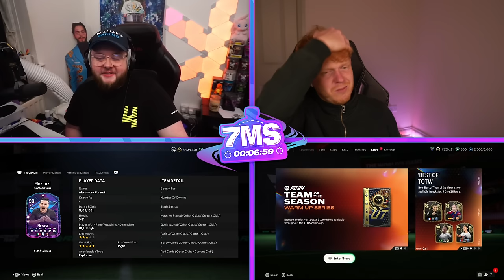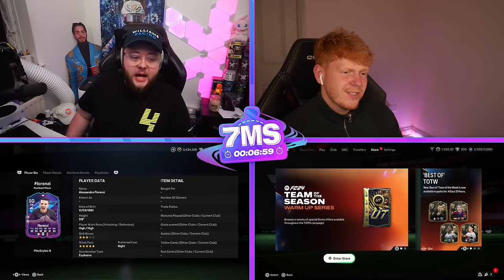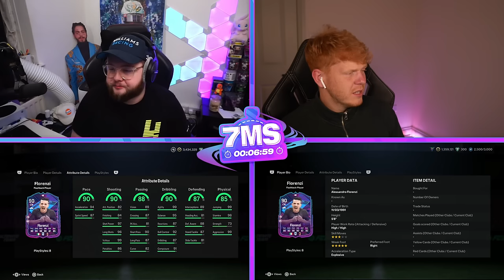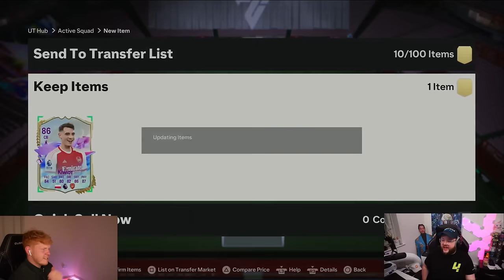Flashback Alessandro Florenzi 7 Minute Squads!!!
In this episode of EAFC24 7 Minute Squads we use Flashback Alessandro Florenzi as the marquee players against @Jack54HD